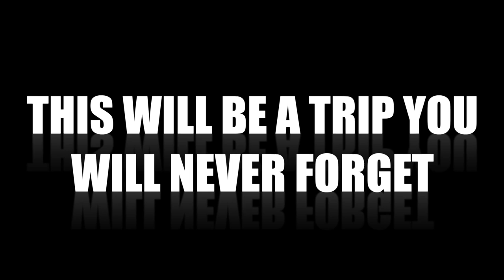LHS BDN - Europe Trip Promo 2018